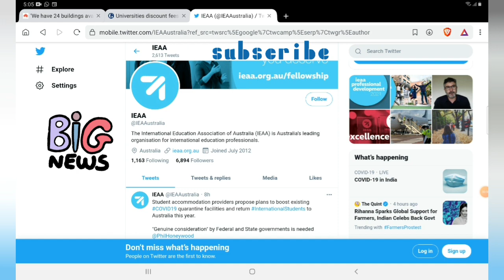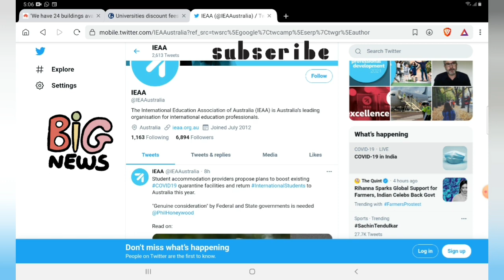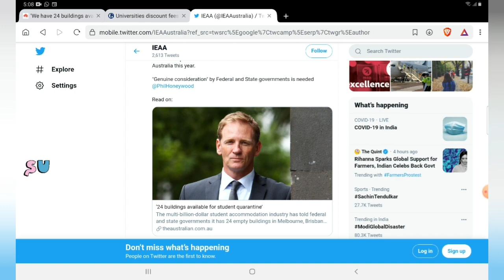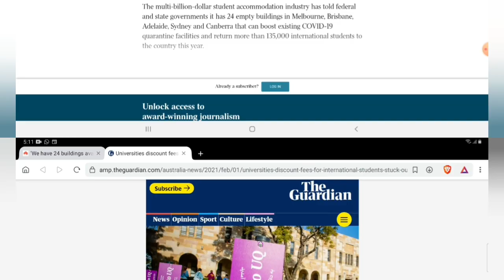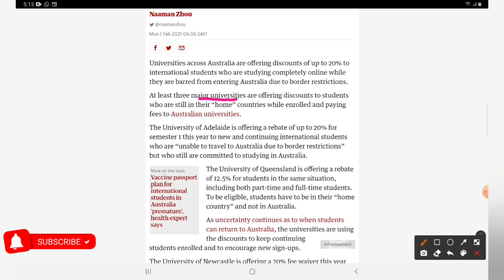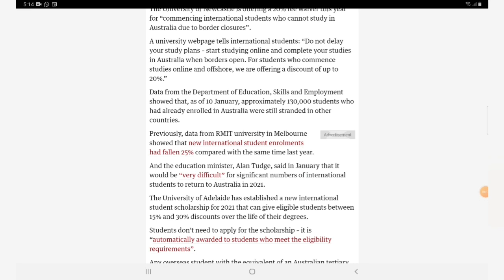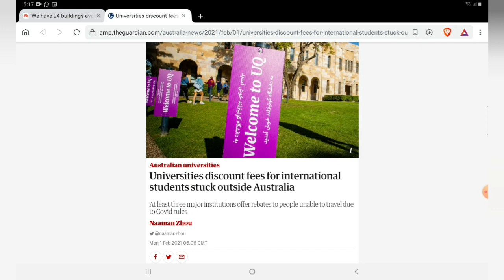AUSTRALIALatestUpdate2021|| Students Quarantine Plan || International Students || Cabinet Meeting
Latest Update before 5 february Cabinet Meeting Must see

username :- anmolbajwa07
Australia will Welcome International Students in 2021|| Biggest Update on Youtube | Travel Exemption